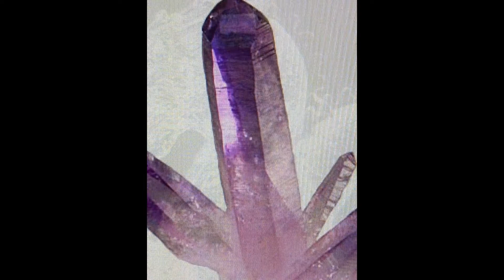beautiful crystal stones picture